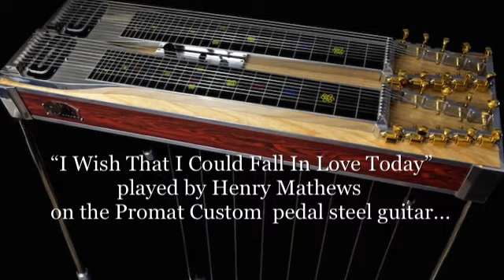I Wish That I Could Fall In Love Today - Henry Matthews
another song done by Henry on the Promat D10 , this time on C6 neck with some swing flavor...